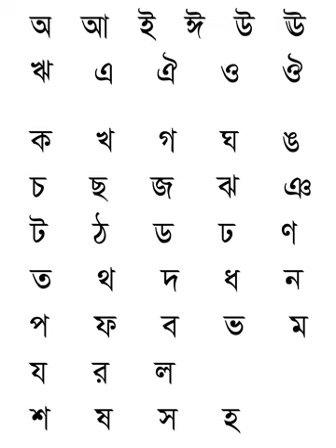Bengali alphabet | Wikipedia audio article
This is an audio version of the Wikipedia Article:
Bengali alphabet

SUMMARY
The Bengali alphabet or Bangla alphabet (Bengali: বাংলা বর্ণমালা, bangla bôrnômala) or Bengali script (Bengali: বাংলা লিপি, bangla lipi) is the writing system, originating in the Indian subcontinent, for the Bengali language and, together with the Assamese alphabet, is the fifth most widely used writing system in the world. The script is used for other languages like Maithili, Meithei and Bishnupriya Manipuri, and has historically been used to write Sanskrit within Bengal.
From a classificatory point of view, the Bengali script is an abugida, i.e. its vowel graphemes are mainly realised not as independent letters, but as diacritics modifying the vowel inherent in the base letter they are added to. Bengali script is written from left to right and lacks distinct letter cases. It is recognisable, as are other Brahmic scripts, by a distinctive horizontal line known as মাত্রা matra running along the tops of the letters that links them together. The Bengali script is however less blocky and presents a more sinuous shape.